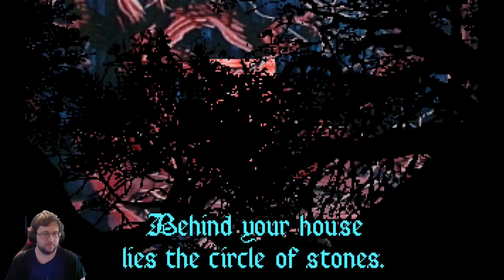Ultima VII - Episode 1 - How do I do ANYTHING?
We start our journey into Ultima VII!  This is my first Ultima game ever!